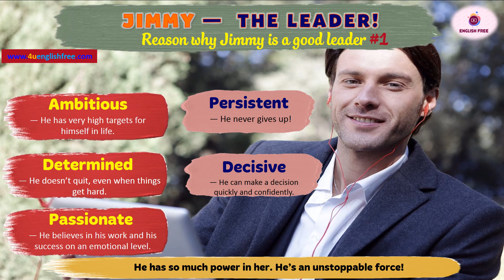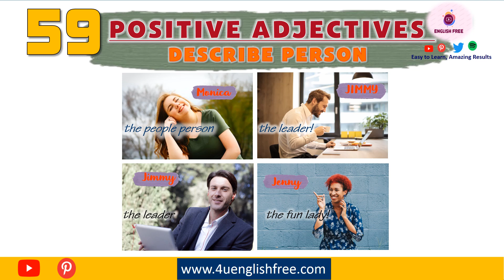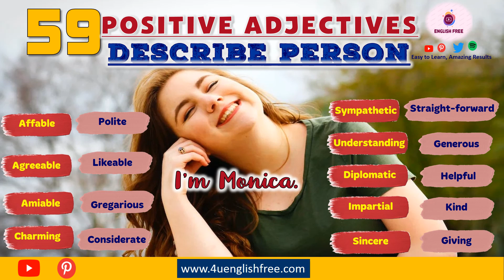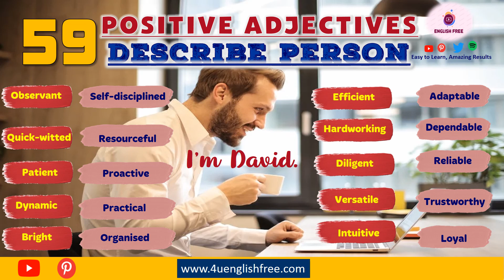[7] ENGLISH ADJECTIVES | Positive Adjectives to Describe People 4/4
Reason why Jimmy is a good leader
[00:00]  Introduction
[01:29]  # 1 Jimmy has so much power in him. He’s an unstoppable force!
[02:43]  # 2 He’s also not afraid of anything. Or anyone!
[03:42]  ALL 7 ENGLISH ADJECTIVES |  Positive Adjectives to Describe People 4/4
[04:24] ALL 59  ENGLISH ADJECTIVES |  Positive Adjectives to Describe People